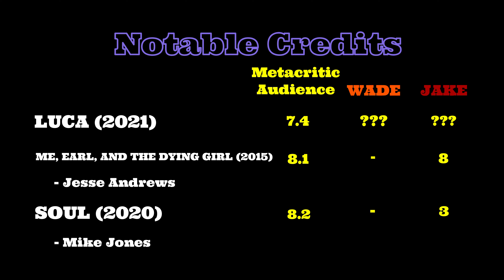Luca - Lost in Plot Review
We dive in to Disney Pixar's latest offering, Luca!